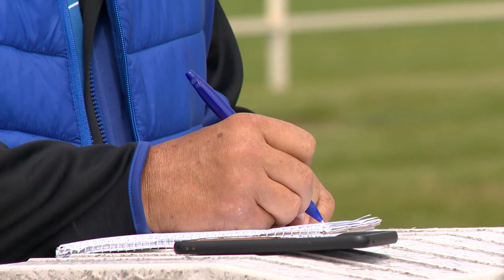Fociakadémia épül Örökösföldön - Kölcsey Televízió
Közel hétmilliárd forintos állami forrásból labdarúgó edzőközpont épül Nyíregyházán. A Bozsik akadémia örökösföldi bázisát tizenegy hektáros területen alakítják ki. A májusban megjelent kormányhatározat mintegy háromszáz millió forintot irányzott elő a tervek elkészítésére és a beruházás előkészítésére.